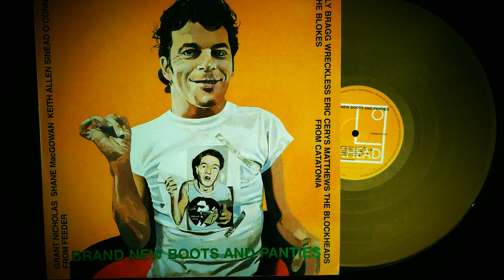Suggs And The Blockheads: 'Sex And Drugs And Rock N Roll'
From 'Later' TV show 2001